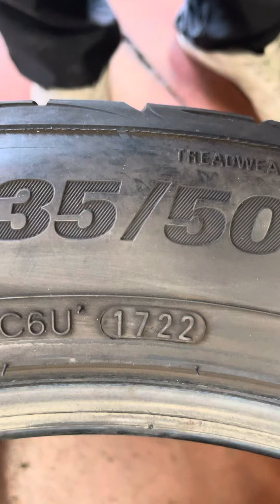ヴェルファイア JAF レッカー車 パンク バースト パンク修理 ハンコック クムホ